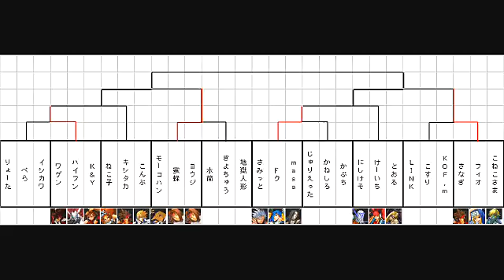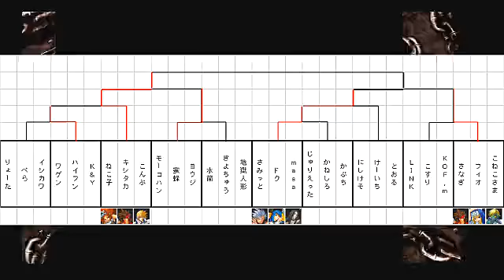2012/11/4 GGXX AC+R Chiba Felicidad 3on3 Part 2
Guilty Gear XX Accent Core Plus R

「ワゲン（聖ソル）、ハイフン（正義）、K&Y（ジャム）対　ねこ子（メイ）、キシタカ（ソル）、こんぶ（カイ）」
「00:30の勝利チーム対　モーコハン（医者）、蜜蜂（ザッパ）、ヨウジ（ザッパ）」

Konbu(Ky), Nekoko(May), Kishitaka(Sol)
vs
K&Y(Jam), Wagen(HOS), Hyphen(Justice)

10:20 Nekoko(May), Konbu(Ky), Kishitaka(Sol)
vs
Mitsubachi(Zappa), Mokohan(Faust), Yohji(Zappa)